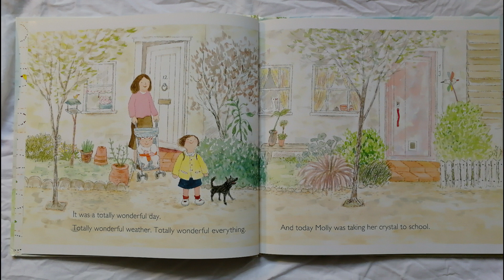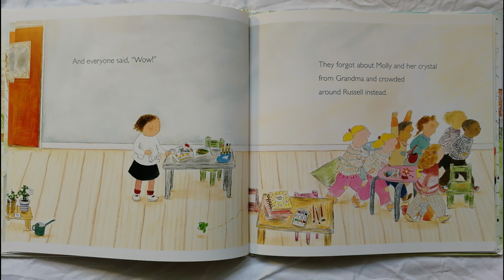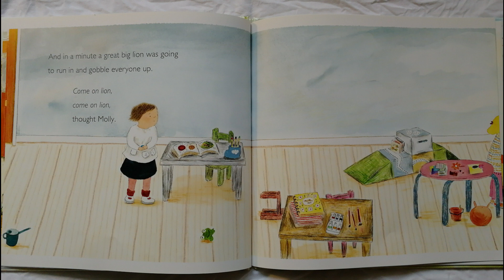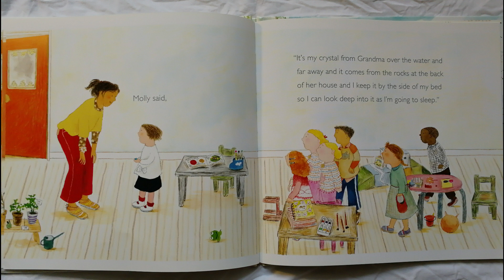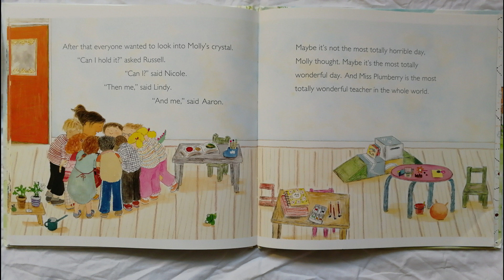Storytime | Totally Wonderful Miss Plumberry story Read aloud by Books Read Aloud for Kids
Support this book's creator by purchasing the book from Amazon

StoryTime | Totally Wonderful Miss Plumberry by Michael Rosen and illustrated by Chintan Lee read aloud by Books Read Aloud for Kids

A heartwarming story about a wonderful teacher, from an award-winning author. It is a totally wonderful morning and Molly brings Grandma's special crystal into school for Show and Tell. But when everyone is more interested in Russell's water-squirting stegosaurus, suddenly Molly's day becomes totally horrible. Luckily Miss Plumberry knows just what to do to make Molly's day totally wonderful again!

You can support this book's creator by purchasing the book from Amazon